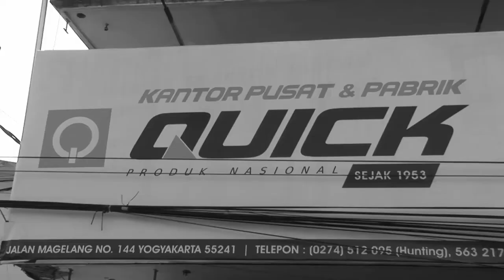QTW | TRAKTOR QUICK: PELOPOR TRAKTOR DI INDONESIA | SMK Al-Husna Loceret Nganjuk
Halo Pak Bos :D
Cah Nganjuk, absen dulu yuk. Disini ada alumni SMK Al-Husna Loceret Nganjuk? Atau masih sekolah di SMK hebat itu?
Beberapa waktu lalu SMK Al-Husna Loceret Nganjuk ikutan QTW lho pak bos :D yuk mari simak bersama-sama.

Official Youtube Channel: Quick Traktor